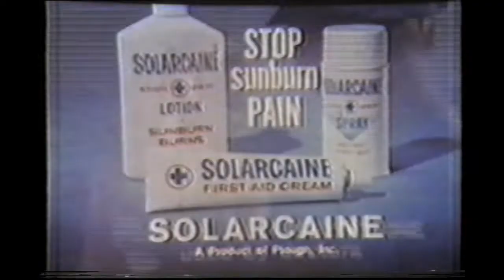August 19, 1968 commercials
Also taken from The Monkees off an unknown NBC station.

2. Secret
3. Prell
4. Maybelline
5. Solarcaine lotion
6. Pizza Spins
7. Bugles